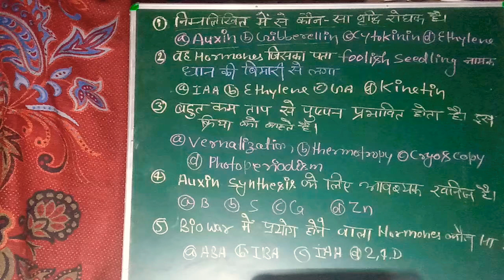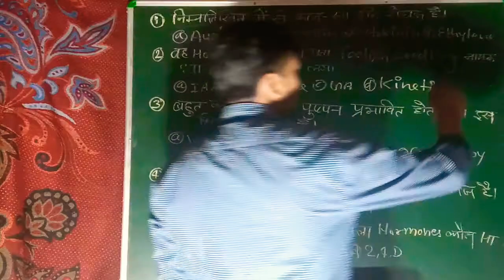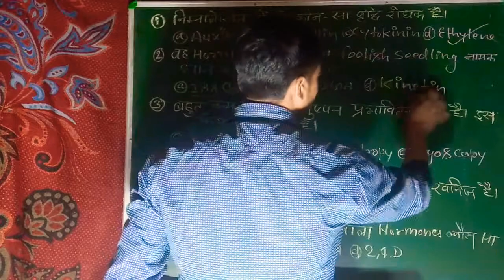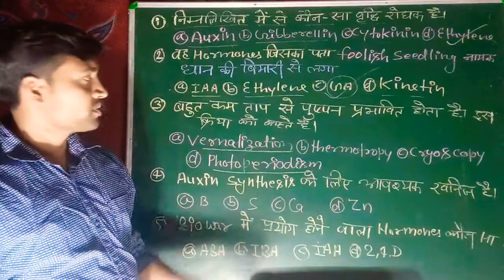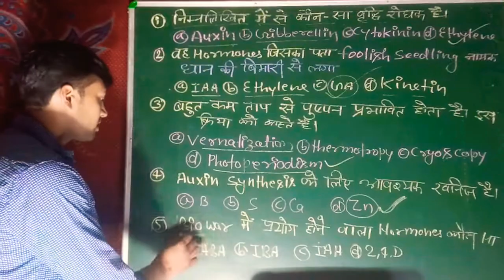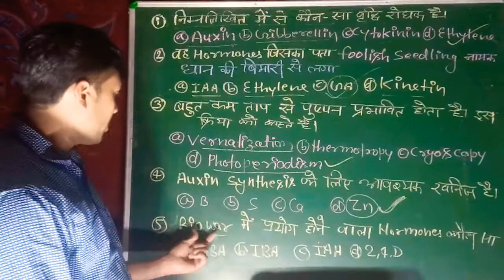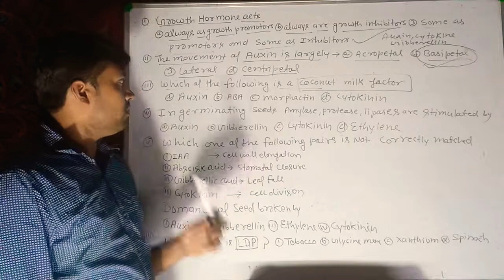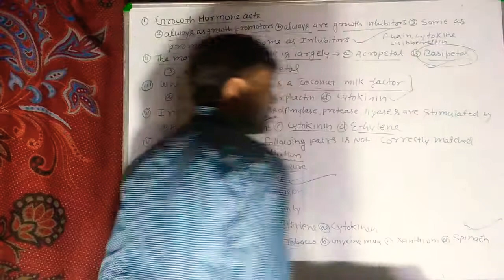MCQ related to plant growth and development chapter